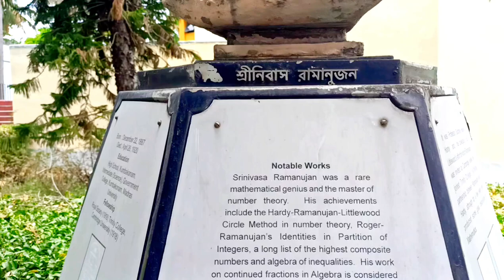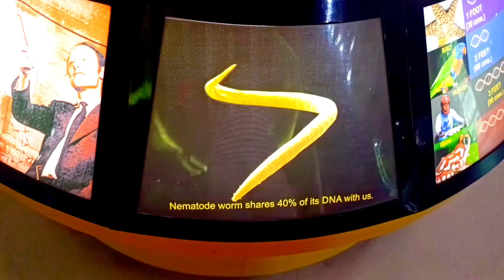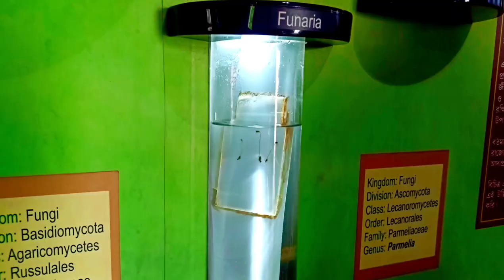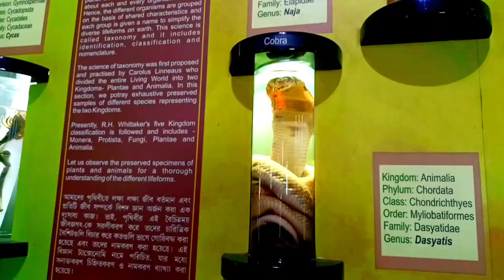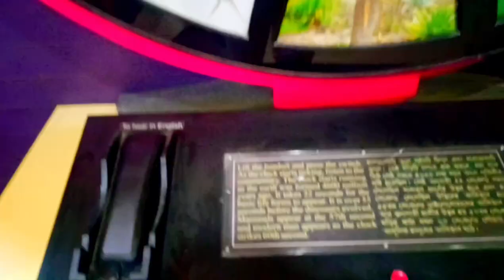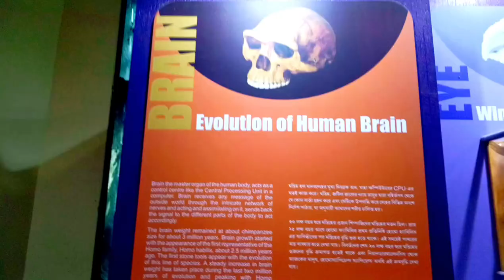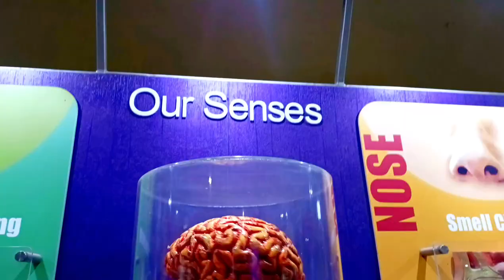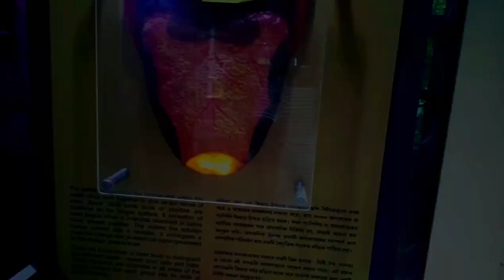The Life Is Very Deficult | Life Sciences Museum | Purulia | Science Museum!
THANK FOR EVERY ONE 🙏🏻
WATCH MY VIDEOS🫣
I LOVE ALL MY FAMILY'S:-❤️

𝓗𝓮𝓵𝓵𝓸 𝓯𝓻𝓲𝓮𝓷𝓭𝓼,
𝓼𝓸 𝓽𝓱𝓪𝓽 𝔀𝓮 𝔀𝓲𝓵𝓵 𝓴𝓮𝓮𝓹 𝓰𝓲𝓿𝓲𝓷𝓰 𝔂𝓸𝓾 𝓶𝓸𝓻𝓮 𝓷𝓮𝔀 𝓿𝓲𝓭𝓮𝓸𝓼.
  𝓦𝓮 𝓰𝓮𝓽 𝓶𝓸𝓽𝓲𝓿𝓪𝓽𝓮𝓭 𝓫𝔂 𝔂𝓸𝓾𝓻 𝓸𝓷𝓮 𝓵𝓲𝓴𝓮 𝓪𝓷𝓭 𝔀𝓮 𝓰𝓮𝓽 𝓬𝓸𝓾𝓻𝓪𝓰𝓮 𝓽𝓸 𝓶𝓪𝓴𝓮 𝓪 𝓷𝓮𝔀 𝓿𝓲𝓭𝓮𝓸
 𝓦𝓮 𝔀𝓲𝓵𝓵 𝓶𝓪𝓴𝓮 𝓪 𝓿𝓲𝓭𝓮𝓸 𝓪𝓼 𝓹𝓮𝓻 𝔂𝓸𝓾𝓻 𝓲𝓭𝓮𝓪 𝓪𝓷𝓭 𝓰𝓲𝓿𝓮 𝓲𝓽 𝓽𝓸 𝔂𝓸𝓾.
  𝓦𝓮 𝓰𝓸 𝓯𝓻𝓸𝓶 𝓹𝓵𝓪𝓬𝓮 𝓽𝓸 𝓹𝓵𝓪𝓬𝓮 💒𝓪𝓷𝓭 𝓶𝓪𝓴𝓮 𝓿𝓲𝓭𝓮𝓸𝓼 𝓯𝓸𝓻 𝔂𝓸𝓾
. 𝓨𝓸𝓾 𝓪𝓻𝓮 𝓱𝓪𝓹𝓹𝔂🥰, 𝓽𝓱𝓪𝓽'𝓼 𝔀𝓱𝔂 𝔀𝓮 𝔀𝓸𝓻𝓴 𝓱𝓪𝓻𝓭 𝓭𝓪𝔂 𝓪𝓷𝓭 𝓷𝓲𝓰𝓱𝓽 𝓽𝓸 𝓶𝓪𝓴𝓮 𝓿𝓲𝓭𝓮𝓸𝓼. 🤯
𝓦𝓮 𝓰𝓸 𝓽𝓱𝓮𝓻𝓮 𝓪𝓷𝓭 𝓶𝓪𝓴𝓮 𝓿𝓲𝓭𝓮𝓸𝓼 𝔀𝓱𝓮𝓻𝓮 𝔂𝓸𝓾 𝓬𝓪𝓷𝓷𝓸𝓽 𝓰𝓸.🚶🏻
 𝓙𝓾𝓼𝓽 𝓸𝓷𝓮 𝓬𝓸𝓶𝓶𝓮𝓷𝓽 𝓯𝓻𝓸𝓶 𝔂𝓸𝓾. 𝓦𝓮 𝓰𝓸 𝓽𝓱𝓮𝓻𝓮 𝓪𝓷𝓭 𝓶𝓪𝓴𝓮 𝓿𝓲𝓭𝓮𝓸𝓼 𝓯𝓸𝓻 𝔂𝓸𝓾.🎁
. 𝓢𝓸 𝓶𝔂 𝓭𝓮𝓪𝓻 𝓯𝓪𝓷𝓼. 🥰
 𝓨𝓸𝓾 𝓽𝓮𝓵𝓵 𝓶𝓮 𝔀𝓱𝓲𝓬𝓱 𝓹𝓵𝓪𝓬𝓮 💒𝓭𝓸 𝔂𝓸𝓾 𝔀𝓪𝓷𝓽 𝓽𝓱𝓮 𝓿𝓲𝓭𝓮𝓸 𝓸𝓯, 𝔀𝓮 𝔀𝓲𝓵𝓵 𝓭𝓮𝓯𝓲𝓷𝓲𝓽𝓮𝓵𝔂 𝓰𝓸 𝓽𝓸 𝓽𝓱𝓪𝓽 𝓹𝓵𝓪𝓬𝓮💒
 𝓯𝓸𝓻 𝔂𝓸𝓾 𝓪𝓷𝓭 𝔀𝓲𝓵𝓵 𝓷𝓸𝓽 𝓶𝓪𝓴𝓮 𝔂𝓸𝓾 𝓼𝓪𝓭. 🤯
𝓨𝓸𝓾𝓻 𝔀𝓸𝓻𝓭𝓼 𝓪𝓻𝓮 𝓸𝓷 𝓶𝔂 𝓶𝓲𝓷𝓭. 🤯
𝔀𝓱𝓮𝓷 𝔂𝓸𝓾 𝓭𝓸 𝓷𝓸𝓽 𝓵𝓲𝓴𝓮 𝓸𝓾𝓻 𝓿𝓲𝓭𝓮𝓸, 𝓽𝓱𝓮𝓷 𝔀𝓮 𝓰𝓮𝓽 𝓼𝓪𝓭.🥹
𝓘 𝔀𝓲𝓵𝓵 𝓷𝓮𝓿𝓮𝓻 𝓶𝓪𝓴𝓮 𝔂𝓸𝓾 𝓼𝓪𝓭,🥹
 𝓼𝓸 𝓶𝔂 𝓯𝓻𝓲𝓮𝓷𝓭, 🥰
𝔂𝓸𝓾 𝓼𝓱𝓸𝓾𝓵𝓭 𝓪𝓵𝓼𝓸 𝓷𝓮𝓿𝓮𝓻 𝓶𝓪𝓴𝓮 𝓶𝓮 𝓼𝓪𝓭.🥹